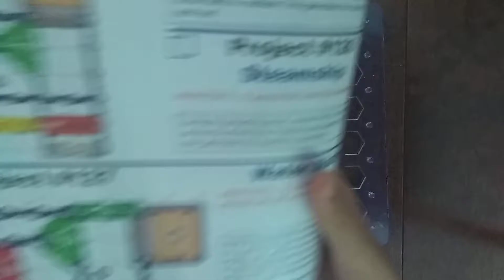Project 125: High Pitch Bell | Electro-Gadget 200 | SCW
OBJECTIVE: To build a high-pitch bell.